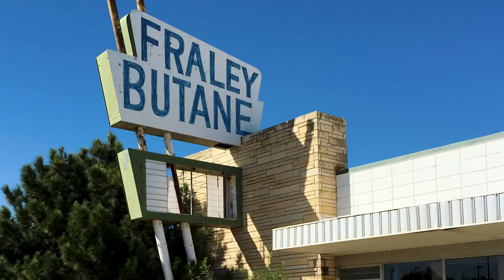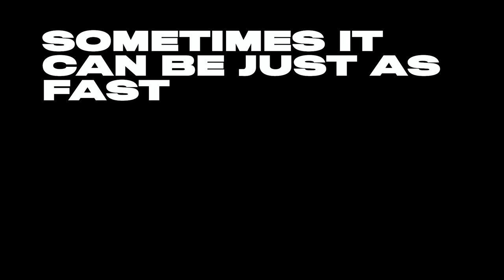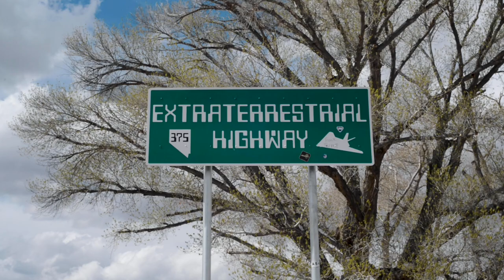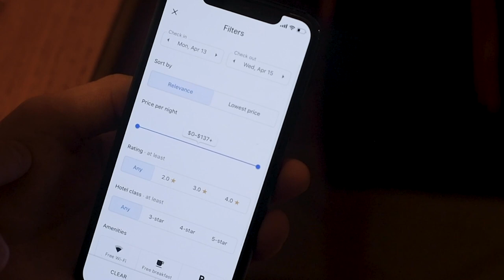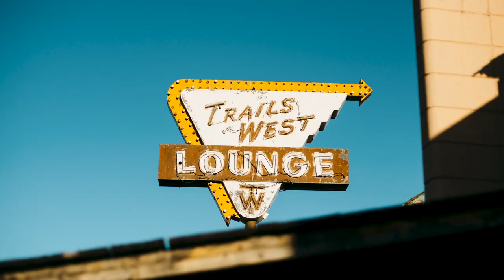Tips For Planning Amazing Photo Road Trips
Taking a road trip can be the best source of photography inspiration — a way to clear your head and sharpen your senses. I wasn't always good at planning a sensible trip, but thankfully Daniel Sloan has taught me a million lessons about how to make it go smoothly and maximize your opportunities.

In this video, I'll tell you about how I did it wrong, and Daniel will show you how to do it properly. Footage and photos from a few epic trips are included throughout, including our trip this month from Austin, TX to Portland, OR in his BMW 740i Sport (E38 — the good one).